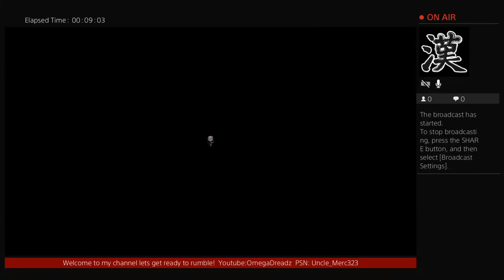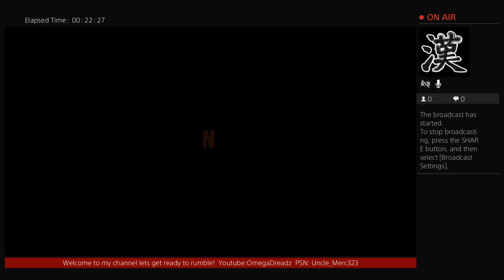Dismantle the Cartle Wildlands TCpt1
Welcome to my channel I'm a long time gamer and would like to grow within the YouTube community.Also in games we get better by wins but most importantly Lz  walk it off concentrate and learn from mistakes😱😭🤔😎